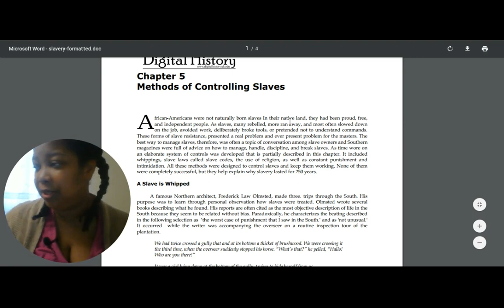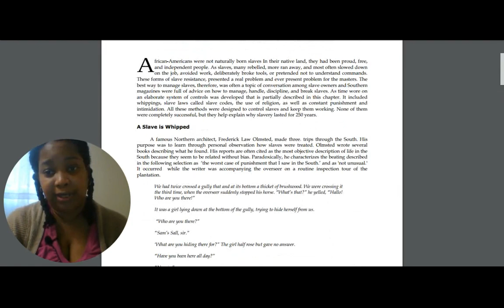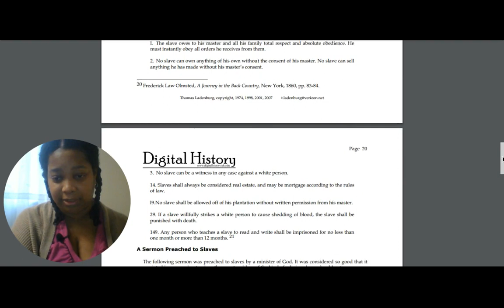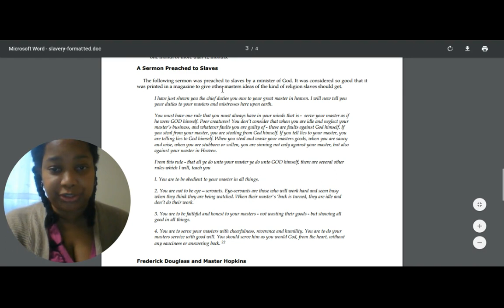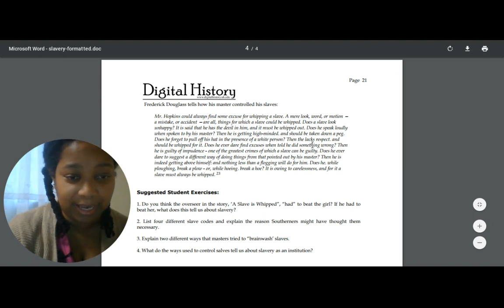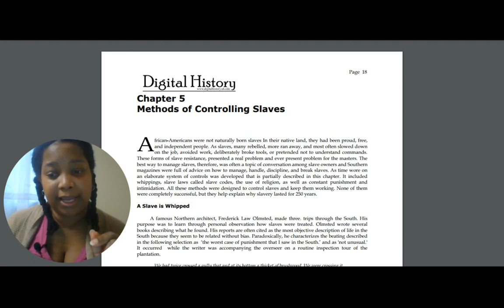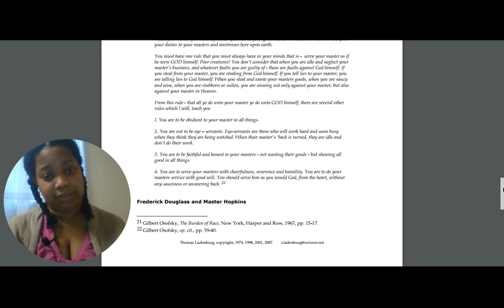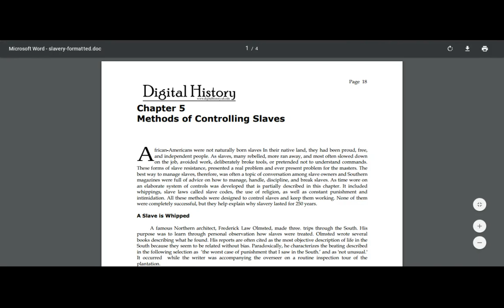Psychology Used Against African Americans (Past & Present)